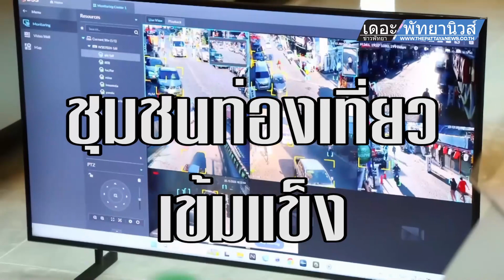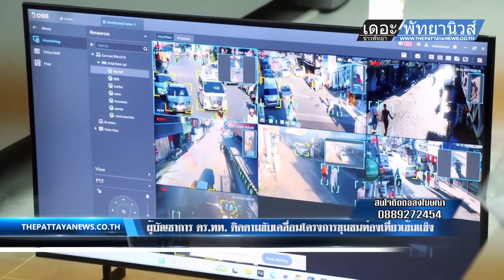ผู้บัญชาการ ตร.ทท. ติดตามขับเคลื่อนโครงการชุมชนท่องเที่ยวเข้มแข็ง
(22 ธ.ค.66) ที่สถานีตำรวจท่องเที่ยว 4 กองกับการ 2 กองบังคับการตำรวจท่องเที่ยว 1 พลตำรวจโท ศักย์ศิรา เผือกอ่ำ ผู้บัญชาการตำรวจท่องเที่ยว เป็นประธานการประชุมติดตามความคืบหน้าการดำเนินการโครงการชุมชนท่องเที่ยวเข้มแข็ง (S.T.C.) Walking Street พร้อมมอบแนวทางและมาตรการดูแลความปลอดภัยให้แก่นักท่องเที่ยวหลังขยายเวลาปิดสถานบริการ และช่วงเทศกาลคริสต์มาสและปีใหม่ 2567 โดยมีนายวุฒิศักดิ์ เริ่มกิจการ รองนายกเมืองพัทยา, พ.ต.อ.สมชาย ธีรภัทรไพศาล รอง ผบก.อก.บช.ทท., พ.ต.อ.แมน รถทอง ผกก.2 บก.ทท.1, นายวรภพ คงธนจรัส  ปลัดอำเภอบางละมุง, เจ้าหน้าที่ตำรวจ สภ.เมืองพัทยา เจ้าหน้าที่ตำรวจตรวจคนเข้าเมืองชลบุรี เจ้าหน้าที่สำนักงานเจ้าท่าพัทยา ผู้ประกอบการสถานบันเทิง และเจ้าหน้าที่ตำรวจท่องเที่ยวสถานีตำรวจท่องเที่ยว 4 กองกับการ 2 กองบังคับการตำรวจท่องเที่ยว 1 เข้าร่วมประชุม
          พลตำรวจโท ศักย์ศิรา เผือกอ่ำ ผู้บัญชาการตำรวจท่องเที่ยว เปิดเผยหลังการประชุม ว่า สำหรับการประชุมในครั้งนี้เพื่อขับเคลื่อนโครงการชุมชนท่องเที่ยวเข้มแข็ง Strong Tourism Community (S.T.C.) Walking Street แบบบูรณาความร่วมมือกับทุกภาคส่วนในพัทยา เพื่อดูแลความปลอดภัยให้กับนักท่องเที่ยวที่เดินทางมาท่องเที่ยวในเมืองพัทยา อีกทั้งยังได้มีการเตรียมความพร้อมมาตรการดูแลความปลอดภัยให้แก่นักท่องเที่ยวหลังขยายเวลาปิดสถานบริการ และช่วงเทศกาลคริสต์มาสและปีใหม่ 2567 ซึ่งขณะนี้มีความพร้อมในทุกด้าน ทั้งนี้ได้เน้นย้ำเจ้าหน้าที่ตำรวจท่องเที่ยวในการรักษาความปลอดภัย จัดจุดคัดกรอง และยังมีการนำการ์ดจากสถานบริการที่ผ่านการอบรมมาเป็นเครือข่ายในการแจ้งเบาะแส ดูแลนักท่องเที่ยว พร้อมเป็นผู้ช่วยพนักงานในการแจ้งหากมีเหตุ
       ทั้งนี้เมืองพัทยาถือเป็นหมุดหมายสำคัญของการท่องเที่ยวที่ได้รับความนิยมระดับโลก ซึ่งในช่วงและช่วงเทศกาลคริสต์มาสและปีใหม่ 2567 ที่กำลังจะมาถึง เจ้าหน้าที่ทุกภาคส่วนพร้อมที่จะดูแลความปลอดภัยในชีวิตและทรัพย์ให้กับนักท่องเที่ยว นักท่องเที่ยวสามารถมั่นใจและเดินทางมาท่องเที่ยวประเทศไทยและเมืองพัทยาได้อย่างมีความสุข
         สำหรับโครงการชุมชนท่องเที่ยวเข้มแข็ง Strong Tourism Community (S.T.C) เป็นการดำเนินการ โดยยึดหลักตามแนวทางโครงการ Smart Safty Zone มาประยุกต์ใช้ ในแหล่งท่องเที่ยวสำคัญนำร่อง 10 ได้แก่ ถนนข้าวสาร ซอยคาวบอย กรุงเทพ ถนนคนเดินพัทยา (Walking Street) ชุมชนวัดไชยวัฒนาราม พระนครศรีอยุธยา ถนนคนเดินเชียงคาน จังหวัดเลย ถนนคนเดินประตูท่าแพ จังหวัดเชียงใหม่ วัดพระศรีรัตนมหาธาตุวรมหาวิหาร (วัดใหญ่) จังหวัดพิษณุโลก ชุมชนฟิชเชอร์แมน เกาะสมุย จังหวัดสุราษฎร์ธานี ถนนคนเดินบางลา ภูจังหวัดเก็ต และถนนเสน่หานุสรณ์ (หน้า รร.ลีการ์เด้น พลาซ่า) จังหวัดสงขลา ก่อนขยายไปยังแหล่งท่องเที่ยวอื่นทั่วประเทศ โดยมีการสร้างภาคี เครือข่ายทุกภาคส่วนในแหล่งท่องเที่ยวนั้นตลอดจนชุมชนข้างเคียง เพื่อหาแนวทางเพิ่มความปลอดภัยให้กับนักท่องเที่ยวที่เข้ามาท่องเที่ยวในชุมชนนั้น ๆ โดยมีตำรวจท่องเที่ยว เป็นผู้ประสานงานชุมชนท่องเที่ยวเข้มแข็ง Strong Tourism Community (S.T.C)
        โดยหลังจากประชุมติดตามความคืบหน้าการดำเนินการโครงการชุมชนท่องเที่ยวเข้มแข็ง (S.T.C.) เสร็จสิ้น พลตำรวจโท ศักย์ศิรา เผือกอ่ำ ผู้บัญชาการตำรวจท่องเที่ยว พร้อมด้วย พ.ต.อ.นาวิน ธีระวิทย์ ผกก.สภ.เมืองพัทยา, นางอำพร แก้วแสง ประธาน กต.ตร.สภ.เมืองพัทยา และคณะ ได้ร่วมปล่อยแถวสร้างความเชื่อมั่นให้แก่ นักท่องเที่ยวในเทศกาลคริสต์มาส และปีใหม่ 2567 ณ ถนนวอล์คกิ้งสตรีท พัทยาใต้ พร้อมแจกขนมคุกกี้ให้กับนักท่องเที่ยว เพื่อเป็นการส่งมอบความสุขก้าวเข้าช่วงเทศกาลคริสต์มาสและเทศกาลส่งท้ายปีเก่าต้อนรับปีใหม่ที่กำลังจะมาถึง ซึ่งสร้างรอยยิ้มและความให้กับนักท่องเที่ยวในถนนคนเดิน Walking Street เป็นอย่างมาก